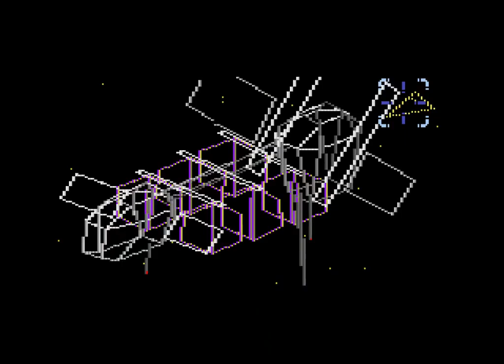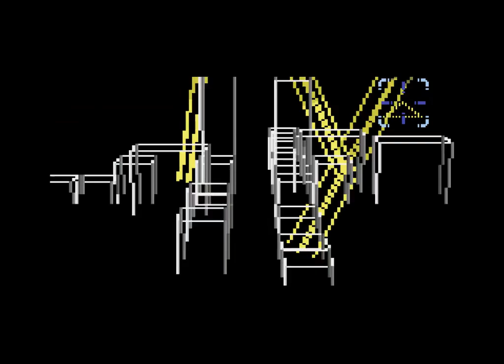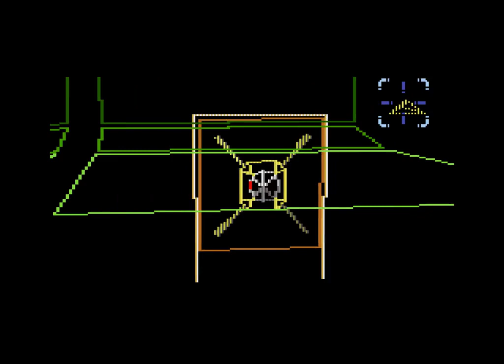Ranger-X (1993 / Mega Drive/Genesis - NTSC-U)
0:00 Intro
1:30 Stage 1: Desert
5:40 Stage 2: Cavern
14:19 Stage 3: Jungle
20:43 Stage 4: Tower
27:33 Stage 5: City at Night
36:37 Stage 6: Factory
43:50 Final Boss
46:55 Ending/Credits